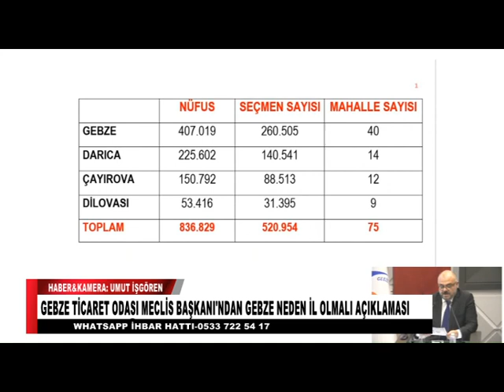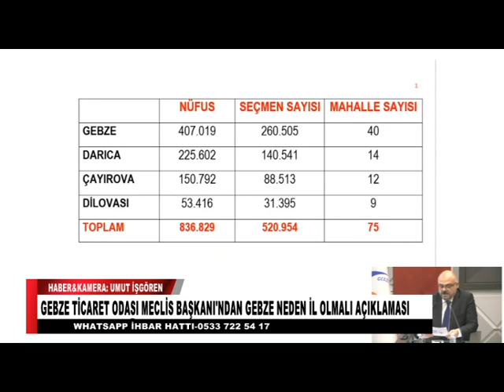GEBZE TİCARET ODASI MECLİS BAŞKANI'NDAN GEBZE NEDEN İL OLMALI AÇIKLAMASI